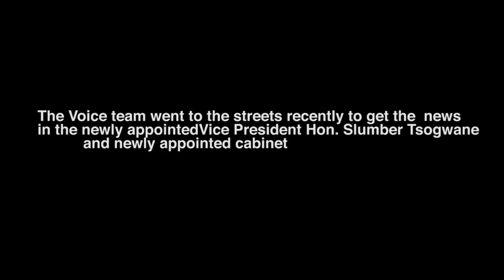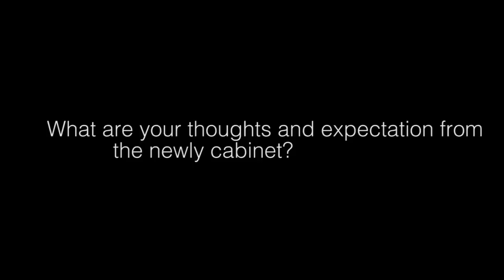What They Said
The Voice took to the streets of Gaborone last week to gather public views on Hon. Slumber Tsogwane’s appointment as Vice President and the new cabinet…